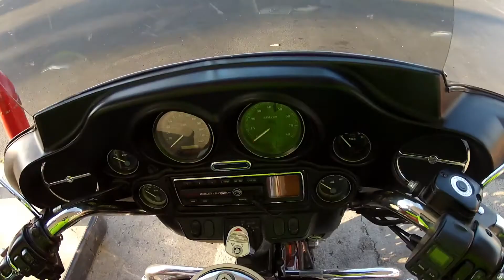Electra Glide Classic MotoVlog [Ep. 01]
This is the first day back on the bike after being sick. I am also testing out the Sony ECM-CS3 microphone and the Tascam DR-05 audio recorder. I am pretty sure the microphone location is good. No wind screen yet though. I apologize for the audio at faster speeds.

I commute about 100 miles round trip a day on a 2005 Harley-Davidson Electra Glide Classic. I love it and for the most part people are aware of motorcycles here. They can always get better.

Sorry for the coughing and clearing my throat as well. I wasn't quite sure what was going on. I did figure it out eventually though.

I really love the Firstgear Mesh Tex jacket. It is working extremely well.

The BugSlide I picked up from LawAbidingBiker.com works great to keep my helmet and windshield easy to clean. It smells great too. and pick some up.

Video gear used for this video:
** GoPro HD Hero2

Postal mail

Shawn Workman
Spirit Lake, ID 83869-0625